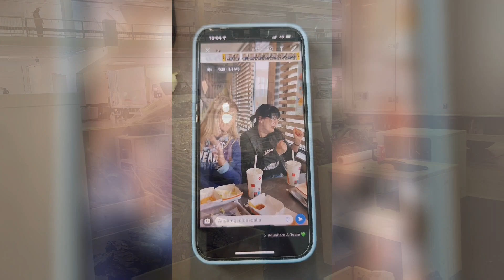The after PARTY!! En Esther's garden// Masashi Ono en acción💚// A-team❤️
Bueno bueno familia aquí va el último vídeo de la saga 'VIVARIUM'
Realmente me encantaria no tardar tanto en subir los videos pero me sigue costando muchisimo editar y si aun sigo haciendolo con el telefono. y no creo que eso cambie, al menos no en el corto plazo!!!
En este vídeo ya nos hemos despedido de casi todo el team ( los momentos tristes no son para YouTube así que no los veréis)
Pero aquí no había acabado todo. algunos de los A-team alargaron su estancia en Holanda un poquito y aprovechamos para hacer una cena en el Garden💚
También veréis el montaje del Hard del mega máster Masashi Ono, del cual no tengo más que el montaje del hard porque me puse malita y no pude grabaros más.

Fueron unos días insuperables muchísimas gracias al Team, y por supuesto muchísimas gracias a mi querida sis Esther, por hacer que todo esto sea posible❤️❤️❤️❤️

Como siempre spero que os guste familia!!!😍

Gracias de nuevo al super team de Vivarium por pasarme los videos🙏🙏🙏♥️

Mi unica intención es que  paseis un ratito entretenido♡♡♡

▼ ENCUENTRAME TAMBIEN AQUI ▼